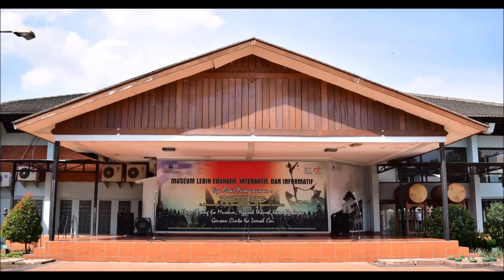2016印尼萬隆國際竹樂節 竹提琴 (Kevin Pawiro Widjojo) 演奏-3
2016印尼萬隆國際竹樂節 竹提琴 (Kevin Pawiro Widjojo) 演奏